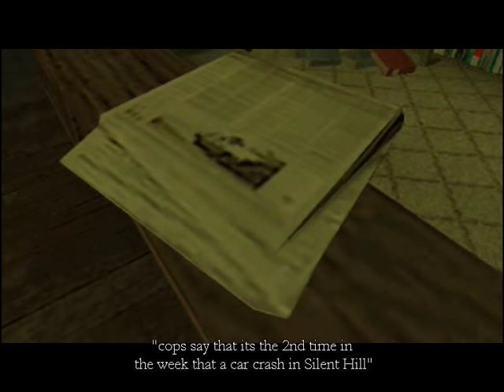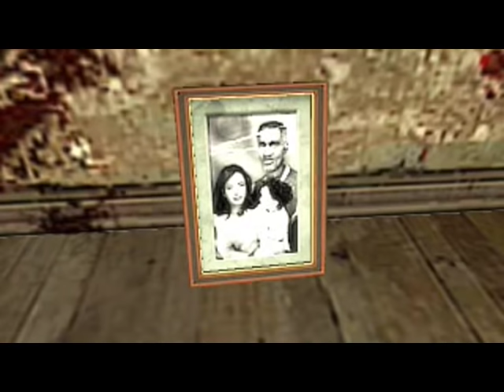Silent Hill: Letter From The Lost Days ( Beta Gameplay) Parte 2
mais um trecho do SH: Letter From The Lost Days, nessa versão alguns bugs foram corrigidos (Portas e Props do cenario) apresenta um desconforto na jogabilidade, fazendo o char travar em algumas partes. as cameras ainda não estão em suas posições fixas. algumas são somente testes.
a dublagem tambem não é definitiva, é só algo pra quebrar o galho para uma futura demo do game.